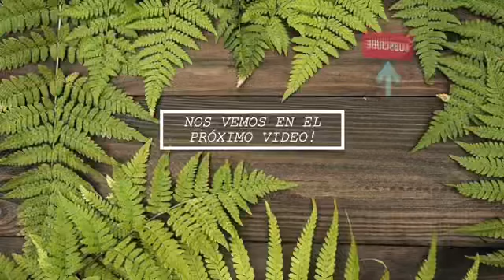Como plantar un árbol de canela?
Como y cundo plantar un árbol es muy importante. Y Conocer sus beneficios 😊